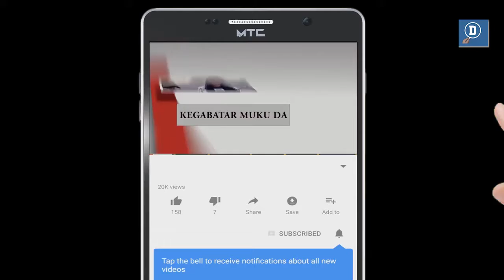Kalli Yadda Buzu ya kwashe Bahayan sa da kan shi.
Buzu ya ki barin bahayan sa ga Dattijo.